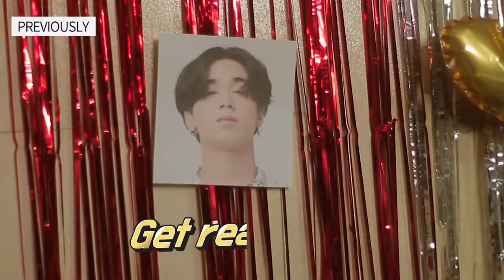[SHOW BREAK S3] Ep. 13: Josh Birthday Special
Kiddie Party, naging Halloween Party? Sinorpresa ng SB19 members si Josh with a ✨mYsTeRioUs✨​ guest!